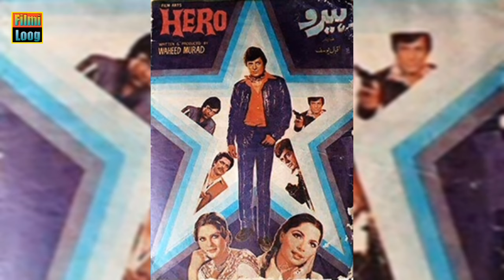Untold Story About Pakistani Filmactor Syed Kamal & Indian Filmactor Raaj Kapoor | Biography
Untold Incident About Pakistani Filmactor Syed Kamal & Indian Filmactor Raaj Kapoor | Biography

Untold True Incident About Filmactor Syed Kamal & Filmactor Raaj Kumar | Lollywood | Bollywood

Pakistani film actor Syed Kamal who resemble mostly with Bollywood actor Raaj kapoor by Face. Both Legend are surrounded from the People in Indian Hotel. Syed Kamal got much surprised by the treatment of massive crowd.
Biography  of Syed kamal. Syed Kamal Gave autographs on the behalf of Raaj Kapoor. Syed Kamal got Astonished because people assume to him as a raaj kapoor.